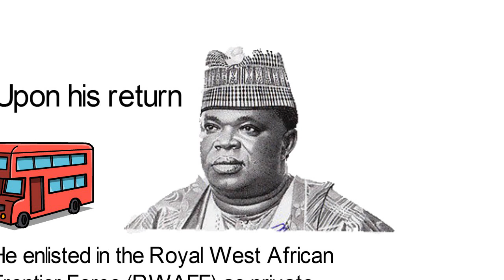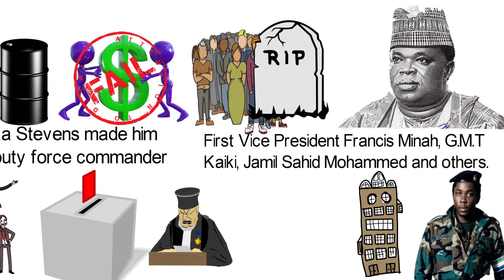Biography of Joseph Saidu Momoh,Origin,Education,Policies,Achievements,Family,children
Joseph Saidu Momoh was the second President of Sierra –Leone from 1985 to 1992. He became secretary general during President Siaka’s tenure before becoming President on November 28th,1985.